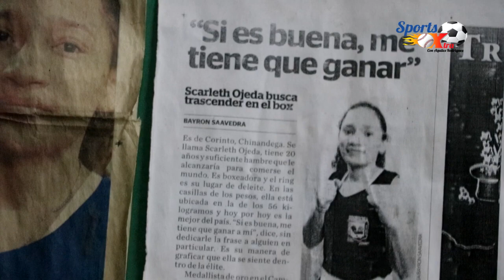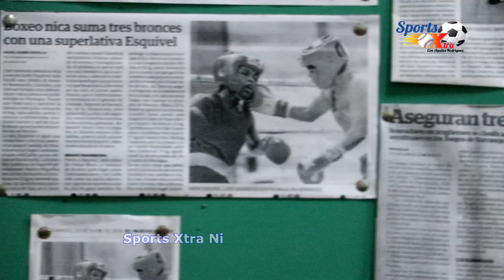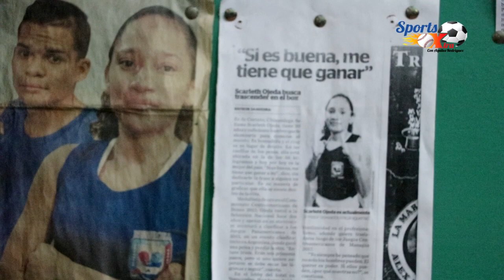Scarleth Ojeda boxeadora Chinandegana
De cara a los juegos de lima perú 2019 La atléta Chinandegana sigue sus entrenamientos para representar a Nicaragua